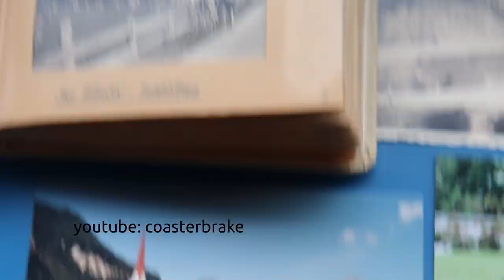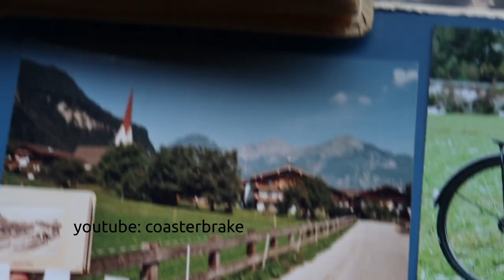13km downhill on the Glocknerstrasse, Torpedo Coaster Brake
I found a photo album from 1941.
Two boys drove with bikes the Glocknerstrasse to Fuschertörl.
I wanted to test if a torpedo can do that well.
Yes, Torpedo forever.
I wish you fun, all the best with your Coaster Brake.
Regards Don Torpedo